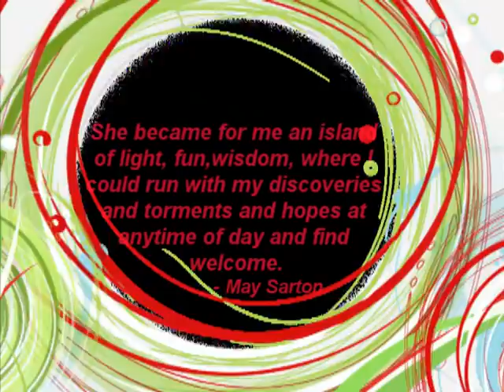Father Day Episode 1